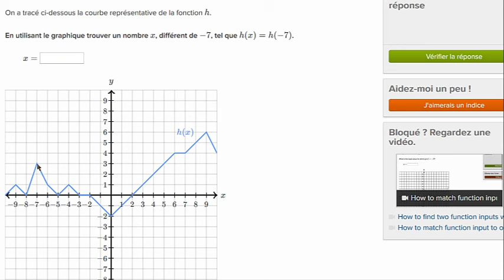Trouver par lecture graphique deux valeurs ayant la même image par une fonction